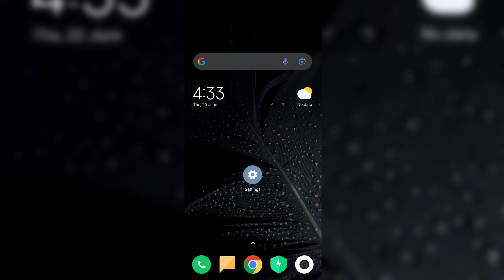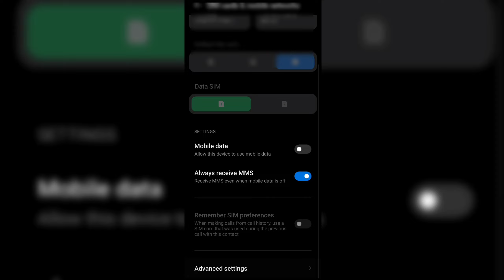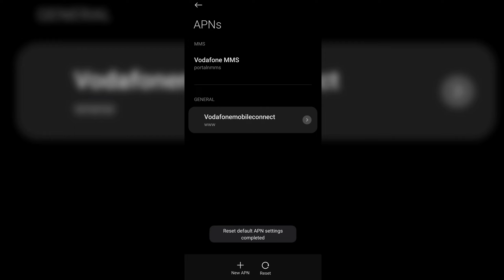Convert 4G Mobile To 5G Any Mobile | 4G to 5G Upgrade Mobile 100% Working Tricks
Hello doston, aaj ki is video mein main aap logon ko bataya 4G Phone ko kaise 5G mein convert kiya jaaye uske bare mein.